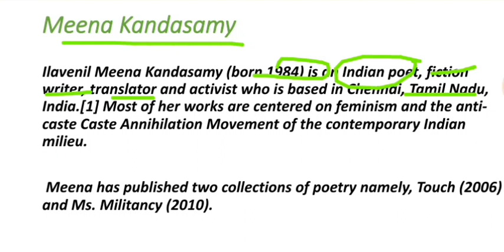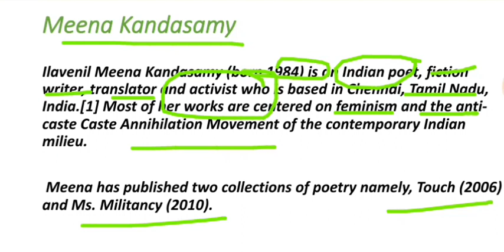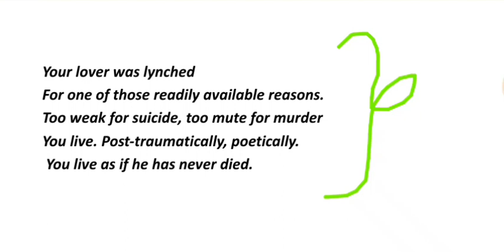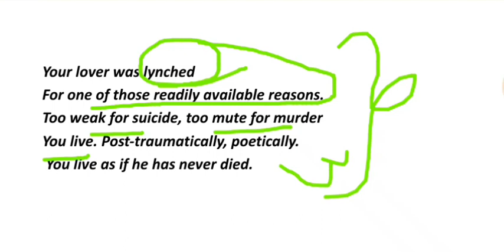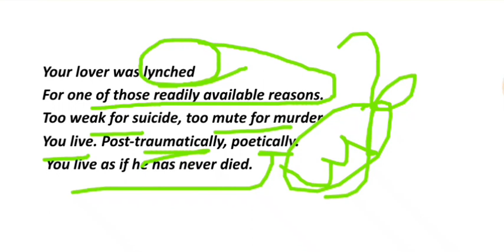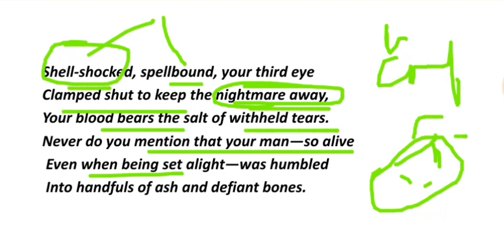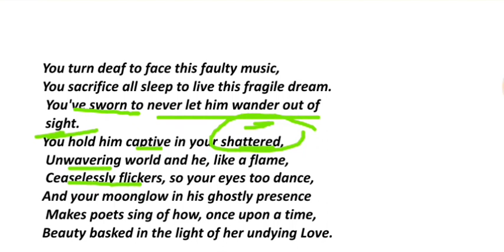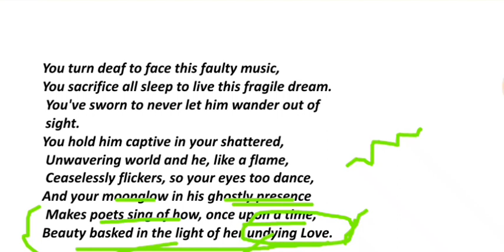Facing the music by meena kandasamy explanation in hindi | esabaq